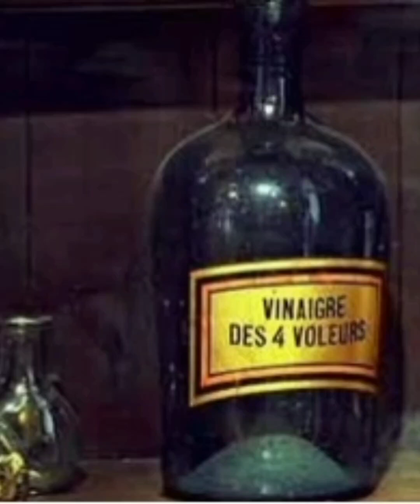El secreto del vinagre de los 4 ladrones,la peste y el miedo al contagio...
El secreto del vinagre "de los cuatro ladrones", la peste y el miedo al contagio…

¿Se han  preguntado alguna vez de dónde procede uno de los disfraces más llamativos del carnaval de Venecia?

Durante las devastadoras epidemias de peste que asolaron Europa en el siglo XVII, los médicos que atendían a las víctimas llevaban un atuendo que constaba (entre otras cosas) de un abrigo cubierto de cera aromática y una máscara con forma de pico de ave.

Este pico medía 15 centímetros y la punta se rellenaba de una fórmula farmacéutica que podía contener más de 70 compuestos, entre los cuales encontrábamos canela, jengibre, rosa, incienso, mirra, benjuí,entre otras. Las máscaras diseñadas así tenían como finalidad protegerlos del aire nauseabundo, el cual era visto erróneamente como la causa de la infección.

En esa misma época, se cuenta que hacia 1628, 4 ladrones descubrieron la forma de robar a las pobres víctimas sin contagiarse. Para ello bebían y embadurnaban todo el cuerpo con una mezcla de plantas aromáticas maceradas en vinagre.

Las plantas eran: romero, lavanda, salvia, absenta, ruda, tomillo, menta, nuez moscada, clavo de olor, canela, ajo y alcanfor.

Este remedio ancestral se registró en la farmacopea en 1748 y aún perdura a día de hoy.

Se le atribuyen numerosas virtudes, y es especialmente interesante para reforzar el sistema inmunitario, en épocas de resfriados, gripes,o infecciones…